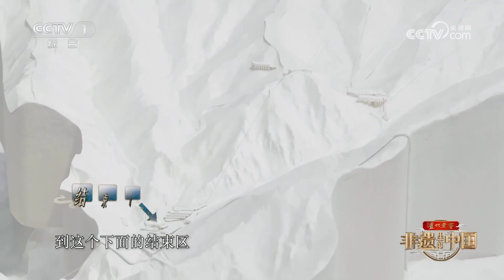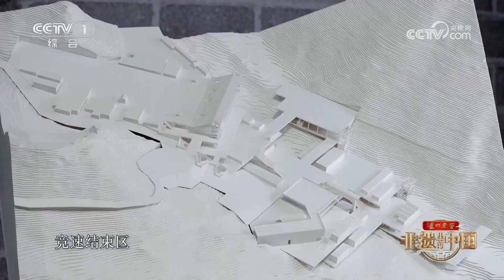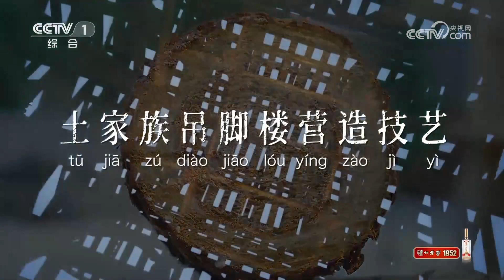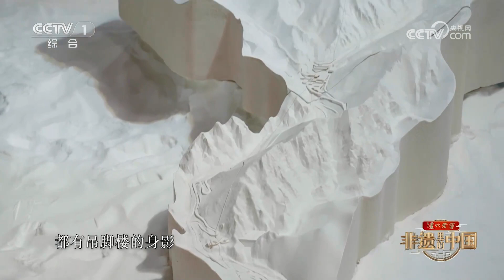土家族吊脚楼，纯榫卯结构不用一颗钉子，建成可屹立千年不倒！| CCTV「非遗里的中国」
山高崖陡，林密坡斜，横次里冲出一座座吊脚楼。明明是栋房屋，却犹如苍翠中振翅欲飞之鸟。为什么要先做“排扇”，然后才是“立屋”。土家族吊脚楼营造技艺流程到底是怎样？如何建起一座座吊脚楼?《非遗里的中国》为您揭开迷题。